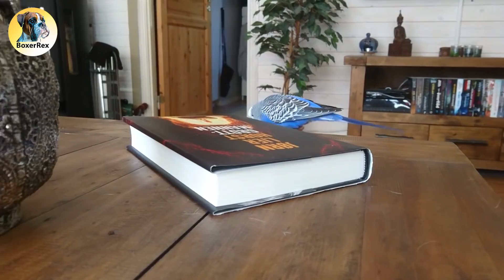What Is Rex Thinking While Checking OutThe Parakeet Bird?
Rex has still not figured out what it is about the bird? Why are a bird indoors? What do you think Rex is thinking?

And Please Hit That Thumbs Upp Button If You Like Rex Videos 👍 😁

Boxer Rex is a Swedish male boxer born 14th of August 2015 and lives outside of Landskrona in the south of Sweden. He´s loving, fun, crazy, energetic, faithful and a typical high energy boxer. It´s never a dull moment when you are with Rex. He comes from the Relative´s Kennel breeder in Kågeröd in Sweden and his breeder name is Relative´s Michelangelo - but we call him Rex witch means KING in Latin.

Take care! Voff! 😁 /Rex